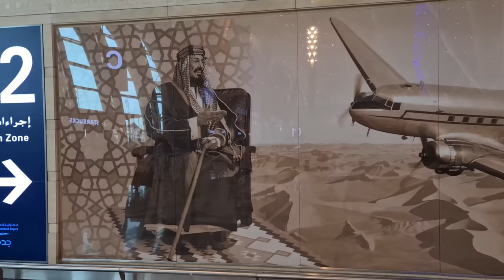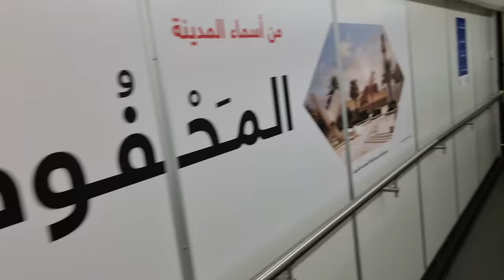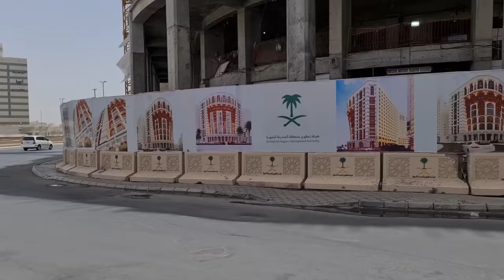Jeddah to Madina by air | Ramdan Madina 2022 | Abdul Latif Chohan